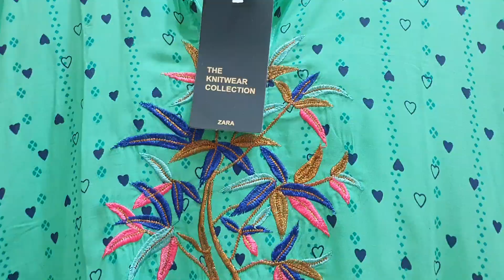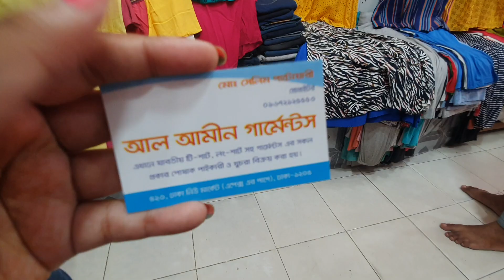৩৫০ টাকা থেকে শুরুকরে শটস টপস কালেকশন ||short tops collection and price